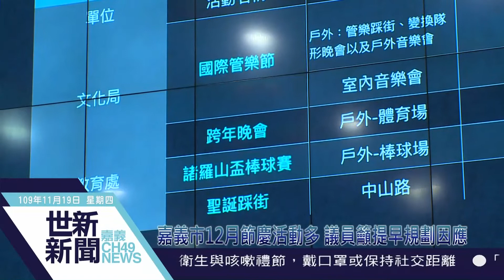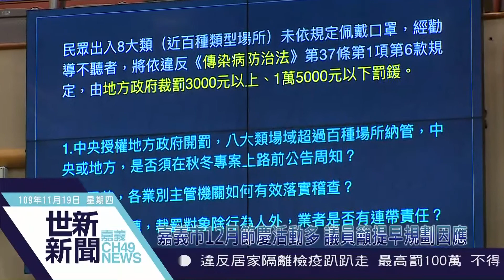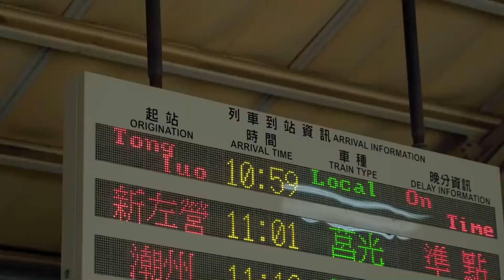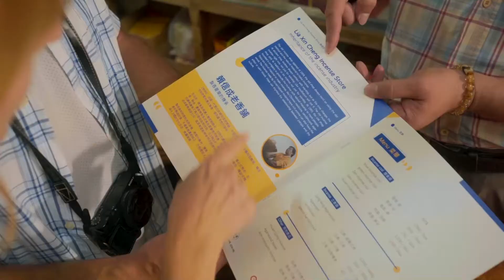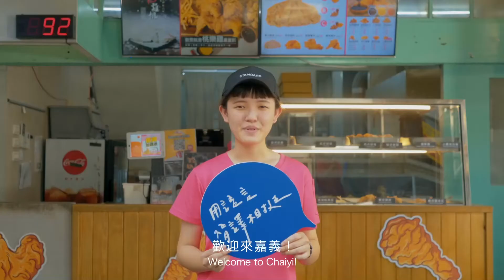世新新聞 秋冬防疫專案下月啟動 八大類場所強制戴口罩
109年11月19日 (四) 世新新聞

秋冬防疫專案下月啟動 八大類場所強制戴口罩
嘉義市12月節慶活動多 議員籲提早規劃因應

國內疫情和緩，但是全球新冠疫情嚴峻，中央流行疫情指揮中心宣佈，從下個月開始啟動秋冬防疫專案，規定八大類場所強制戴口罩，由於嘉義市在12月將陸續舉辦國際管樂節、諸羅山盃少棒邀請賽與跨年晚會，議員鄭光宏19日質詢，呼籲市府提早做好規畫因應，落實防疫工作。